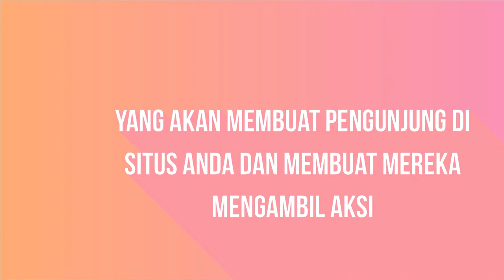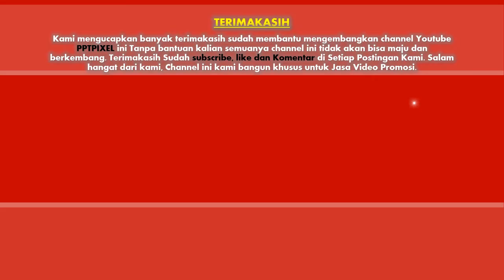Pembuatan video company profile Perushaan, Promosi terbaik di Limapuluh, Padang Lawas Utara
Jasa pembuatan video company profile Perushaan, Promosi/Iklan terbaik di Limapuluh, Padang Lawas Utara